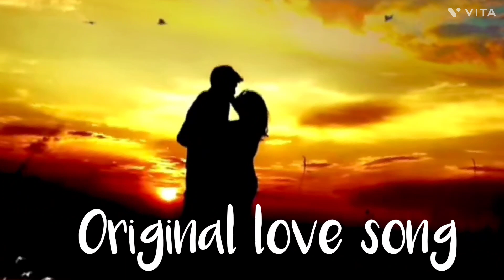2023 love song❤️love song Hindi❤️sad love song❤️hearttouchng songs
ABOUT THIS CONTENTS
Actually am just not satisfied with this track even though releasing on YouTube let's me guess Do you love it or not, in this video as usual guys going to find my music lyrics vocal sound editing recording analysis studio production, composition belongs to me, please comment, like, share and subscribe also can suggest me that Is it running excellent or boring! okay dear friends keep supporting me whatever can do,, just for you!

or